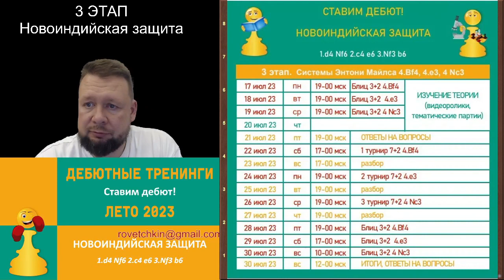3 этап тренинга по новоиндийской защите 1.d4 Nf6 2.c4 e6 3.Nf3 b6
В третьем этапе тренинга будем изучать и разыгрывать линии 4.Bf4, 4.e3 и 4.Nc3